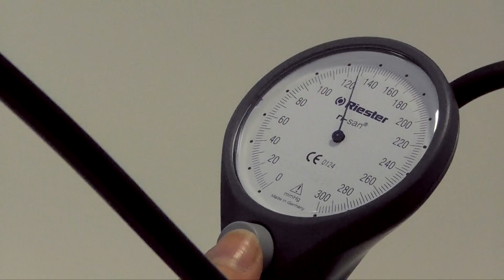Queen's Scholars: Beth Malcomson - Medicine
Each year Queen's awards first year students with scholarships for academic achievement and contributing to society and the community. Beth Malcomson talks about her experiences of her first year at Queen's University.